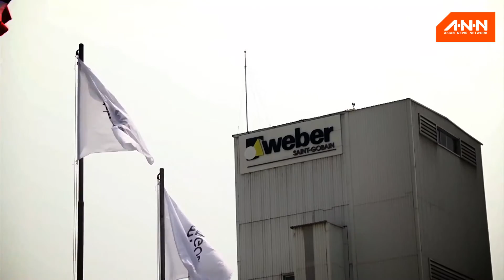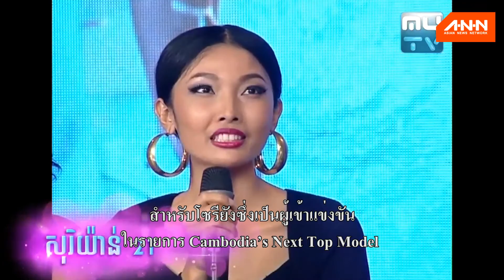มองเมืองอาเซียน ตอน 23 ( 15 พ.ค. 58 )